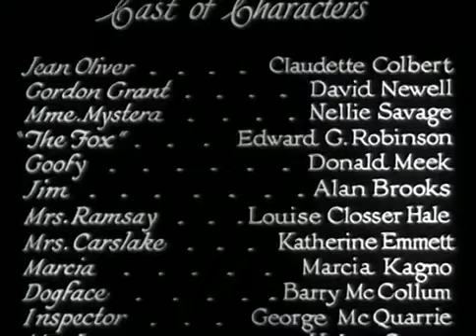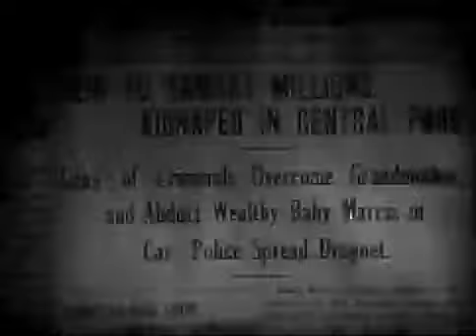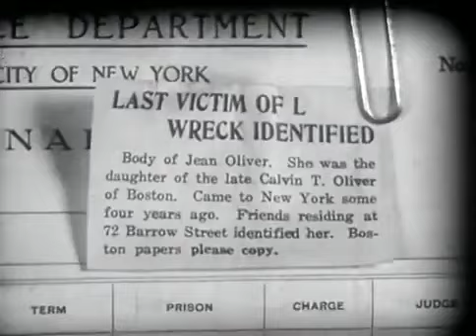The Hole In The Wall (1929) Claudette Colbert, Edward G. Robinson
An early E. G. Robinson mystery movie!
Mrs. Ramsey sent Jean Oliver to prison on a false charge. To get even, Jean (disguised as Madame Mystera) plans to kidnap her daughter and turn her into a thief. Love entanglements with a gangster known as "The Fox" and newspaperman Grant complicate her plans.

Adapted by Pierre Collings, from the play by Frederick J. Jackson.
Starring Claudette Colbert, David Newell, Nellie Savage, Edward G. Robinson, Donald Meek, Alan Brooks...